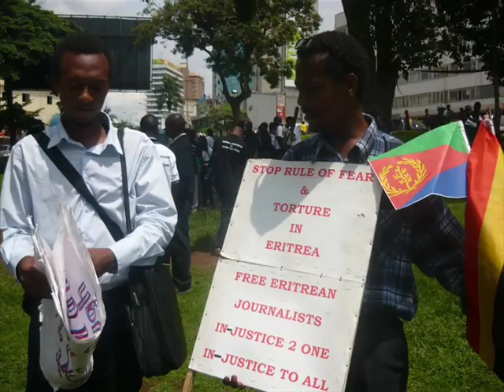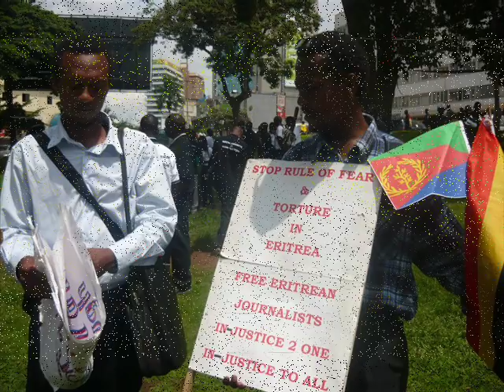FREE ERITREAN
Free imprisoned journalists in Eritrea - Exiled journalist demand